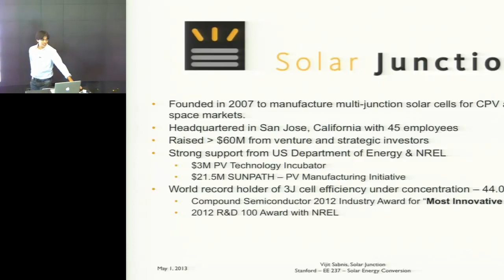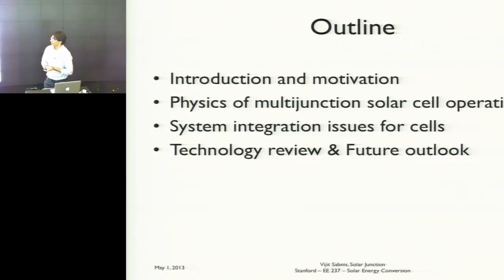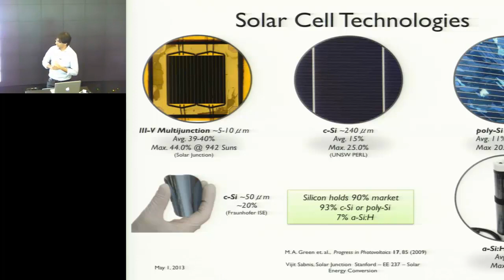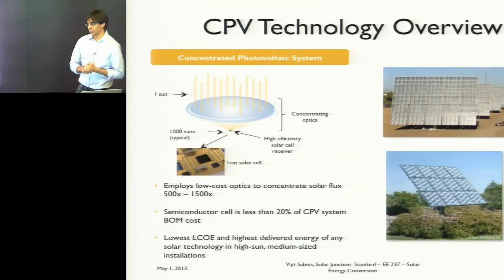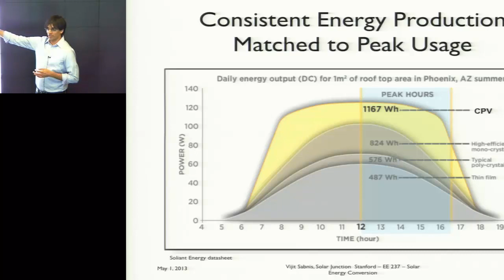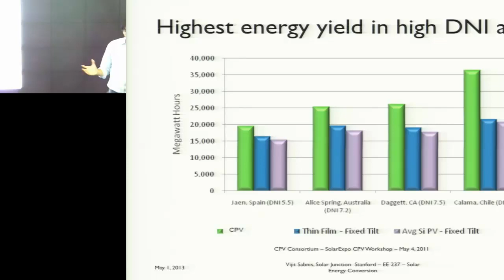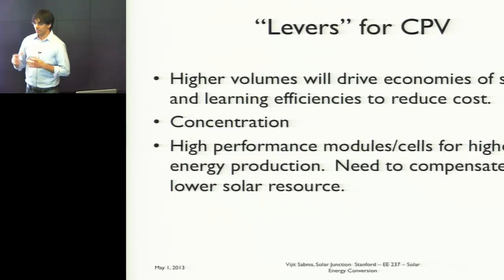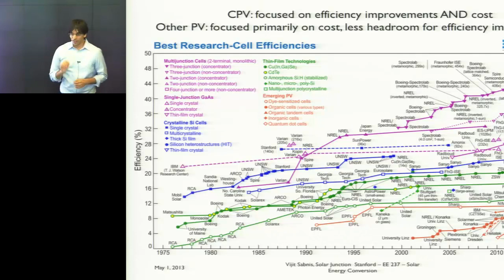Dr. Vijit Sabnis - CPV Overview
Vijit gives an overview of Concentrated Photovoltaics (CPV) technology.

Talk given by Dr. Vijit Sabnis (Solar Junction) at Stanford University for EE 237: Solar Energy Conversion taught by Dr. Aneesh Nainani.